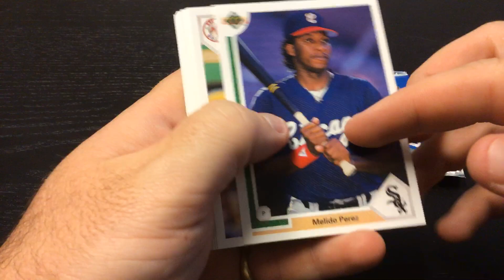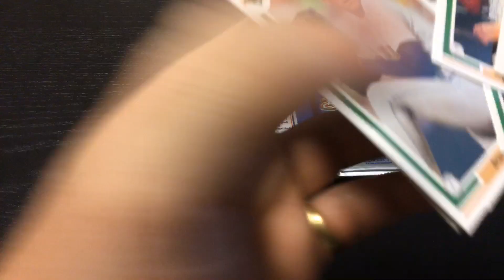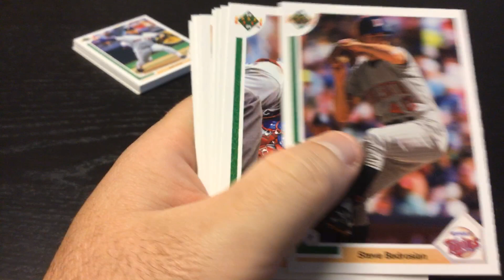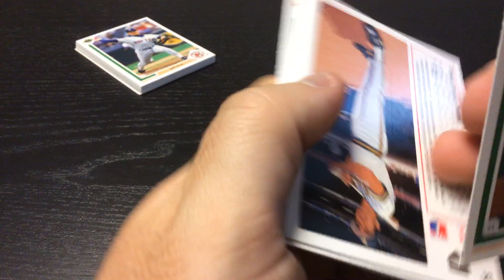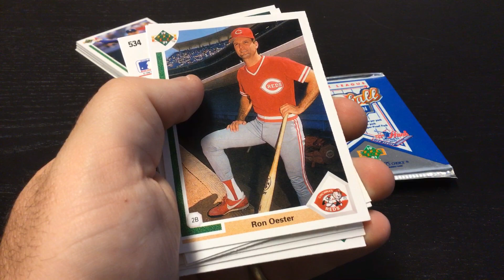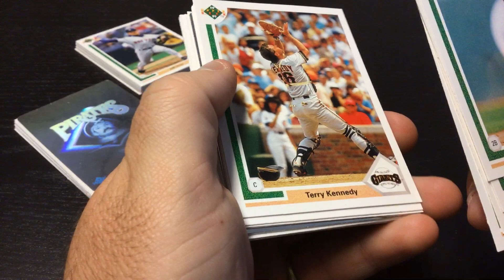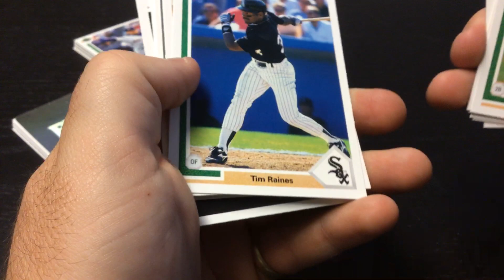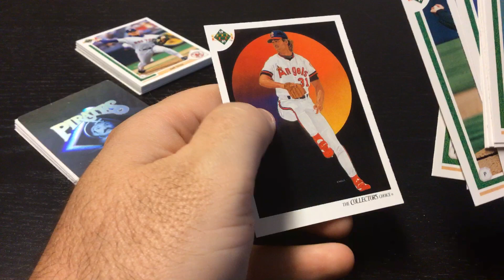1991 Upper Deck Pack Rip